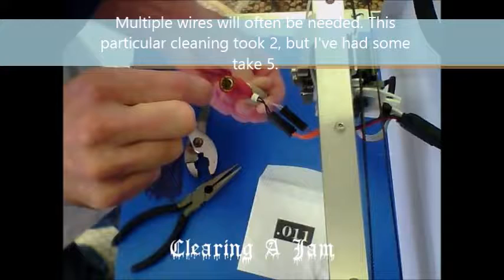Clearing A Jam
A step-by-step tutorial for fully cleaning out your 3D printer after a jam. My machine is a Type A Machine 2014 Series 1. The extruder / hot end is a modified Printrbot Ubis end, due to the original being out of stock, though both the input (1.75mm) and output (0.4mm) are the same as the original. I also have a custom filament guide that I made. Otherwise, everything you see in the video is stock.